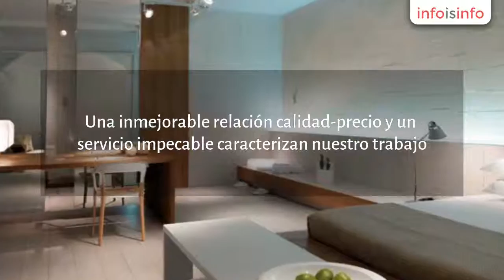Mamparas en Burgos - Archiceramica Revestimientos Y Pavimentacion S.L. - InfoIsInfo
Archiceramica Revestimientos Y Pavimentacion S.L., Mamparas en Burgos. Más Información

Archiceramica es una empresa distribuidora de todo tipo de materiales de construcción, especialmente revestimientos y pavimentos cerámicos.
Nuestro objetivo primordial es satisfacer a nuestro cliente proporcionándole un servicio completo y especializadoque abarca desde la elección de los materiales idóneos para cada estancia hasta la asesoría en diseño y últimas tendencias.
Una inmejorable relación calidad-precio y un servicio impecable caracterizan nuestro trabajo.
Póngase en contacto con nosotros y no pierda la oportunidad de comprobarlo.

Azulejos, gres, porcelánico, piedras, adhesivos, mamparas de baño, platos de ducha, sanitarios, baldosas, griferia